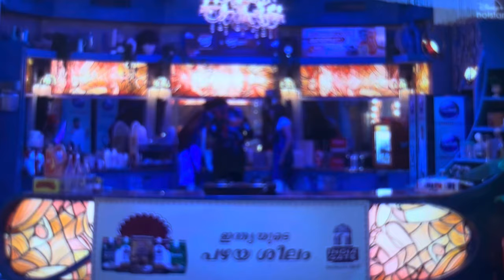sreethu : മുടിഞ്ഞു മുടിഞ്ഞു😂biggbosslive